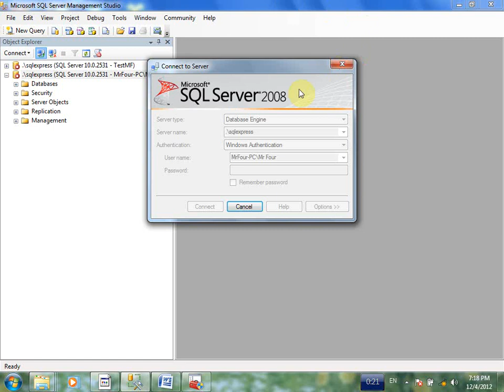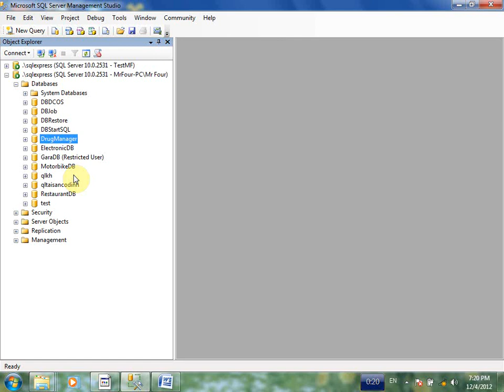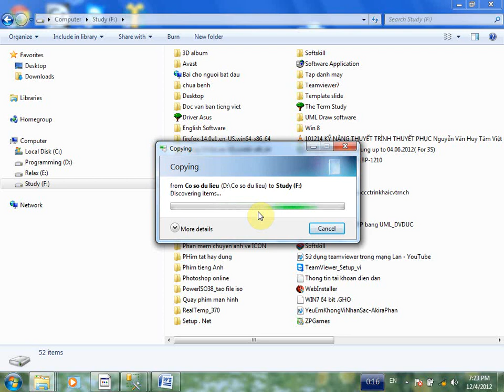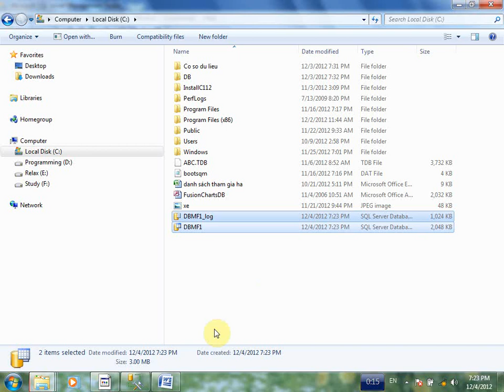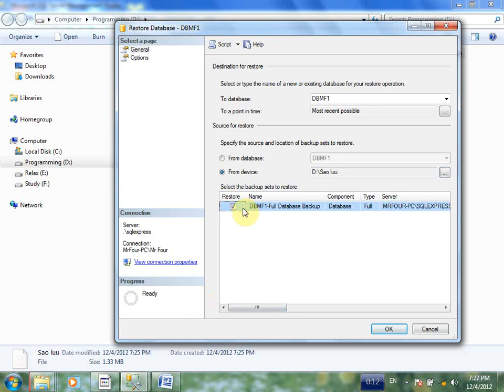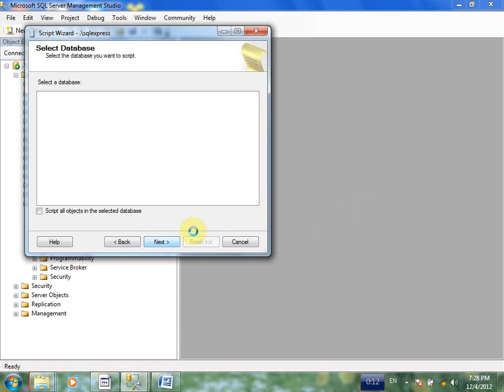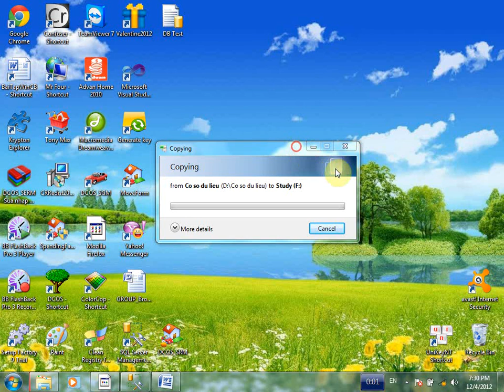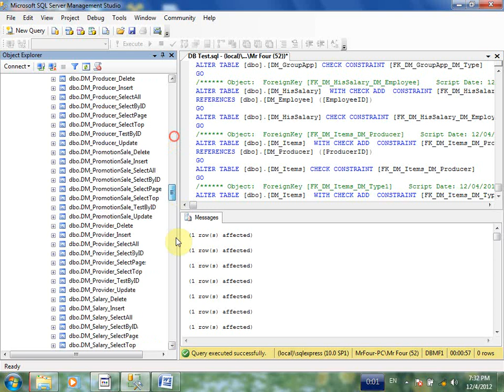Thao tac SQL MF1